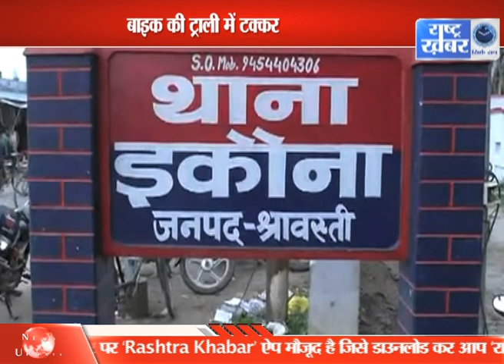UP BULLETIN_30 MAY // RASHTRA KHABAR